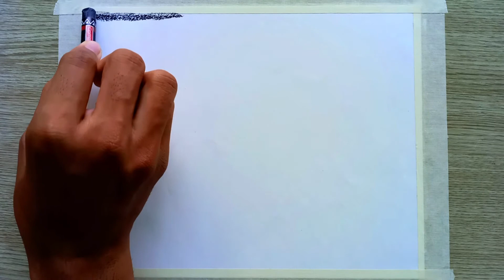How to draw Diwali Scenery With Oil Pastels - Step by Step/Easy Drawing on Diwali/Drawing for Kids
Hello friends 👋Today I am draw very beautiful scenery on diwali in easy technique for beginners. It's very simple to everyone..step by step drawing tutorial.
HAVE A GREAT DAY 🌞 My another video tutorial 🎨:-)

Easy drawing
Drawing
easy drawing pictures
easy drawing for beginners
Soul ART with sonu navin
Diwali drawing
Diwali
Drawing of diwali
diwali drawing with watercolor
driwali drawing with oil pastels
diwali drawing poster colour
diwali drawing very easy
diwali drawing hard and beautiful
diwali drawing step by step
drawing on diwali
drawing drawing
drawing for diwali festival
easy diwali drawing
easy drawing on diwali
draw diwali
draw a picture of diwali